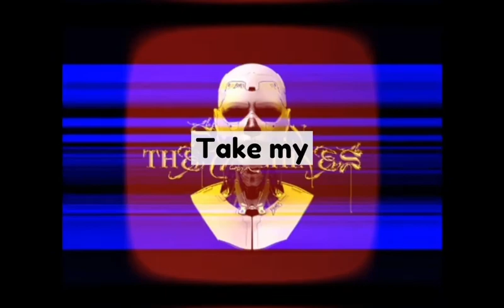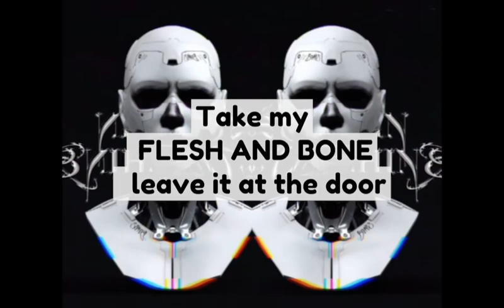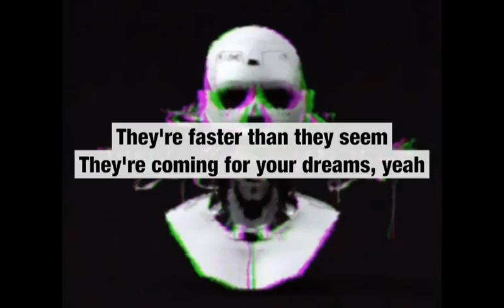“Send In The Machines” Video Edit +lyrics (Bohnes) (GEndres)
ALL RIGHTS GO BOHNES

“Send In The Machines”
Official Music Video: